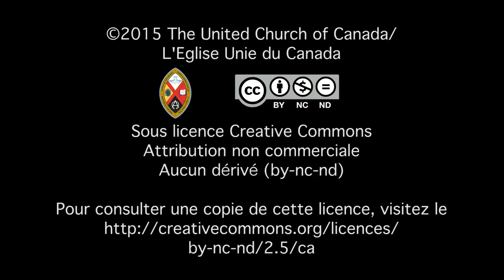L’Église Unie boycotte-t-elle Israël ?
S’abstenir d’acheter les produits fabriqués dans les colonies des Territoires occupés n’est pas la même chose que de boycotter Israël.